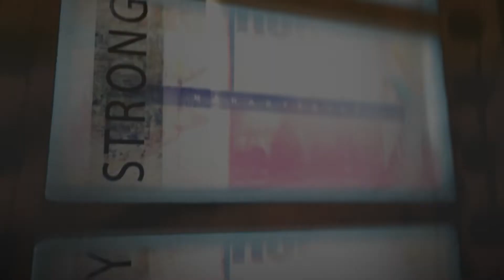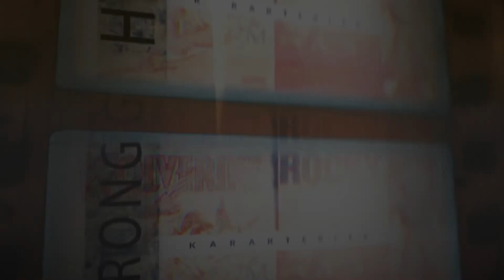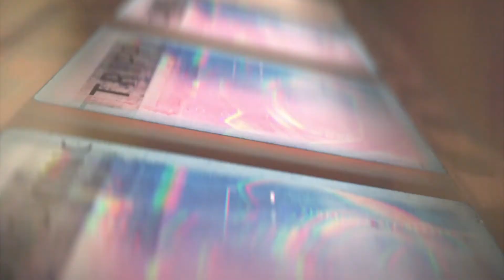Senaryo Yapıları ve Daha Fazlası - Klasik Kahraman Hikayesi Nedir?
YFA Show Senaryo Yapıları ve Daha Fazlası 2. Bölümden Klasik Kahraman Hikayesi Nedir?

Videonun Konusu:

"Klasik Kahraman hikayesinin dünyada (Hollywood'da) en çok satan hikaye
olmasının sebebi ?"

YFA Show Senaryo Yapıları ve Daha Fazlası 2. Bölümün tamamı için;